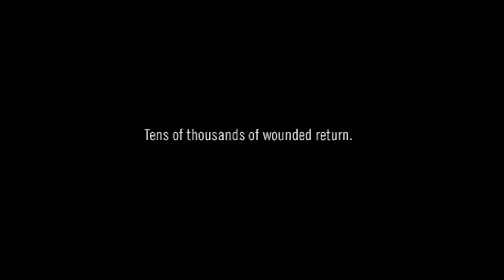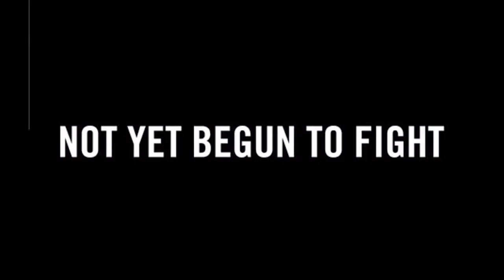Fishing for calm | Sky Jones | TEDxBozeman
Sky Jones shares how he has paired his passion for fly fishing with his dedication to those who have served. Volunteering with Warriors and Quiet Waters Foundation, Jones is helping veterans with post traumatic stress disorder (PTSD) experience healing change through fly fishing. This moving talk will illustrate how powerful and therapeutic engaging your senses can be.

Sky Jones is a natural resources and civil litigation attorney in Bozeman, Montana. When he is not in his office you can find him fly fishing on, or rowing his boat down, one of the many blue-ribbon trout fisheries in southwest Montana. Sky grew up on the plains of eastern New Mexico and west Texas before attending Baylor University on a track scholarship. After graduation, Sky chose Missoula and the University of Montana School of Law for many reasons, one of which was its proximity to good fishing, skiing, hunting, and hiking. Sky now runs the small law firm of Jones Law, P.C., focusing on civil litigation and oil and gas title examination. When not practicing law or fishing, Sky is volunteering as the President of the Fraternal Order of Eagles, Bozeman Aerie #326, and assisting with its various charities.